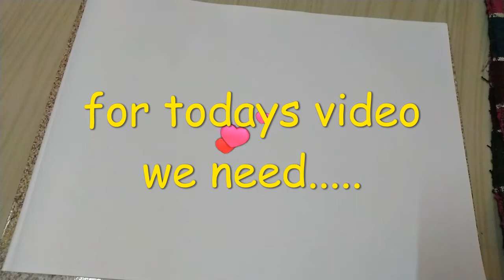Jamini Roy Painting